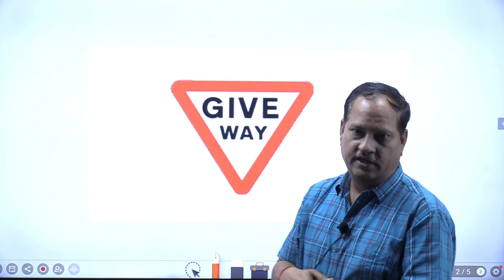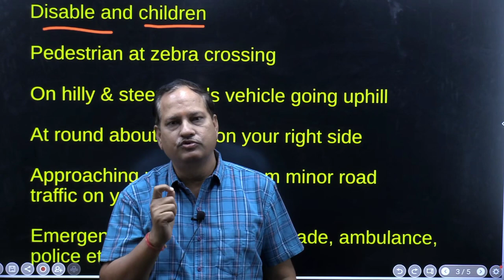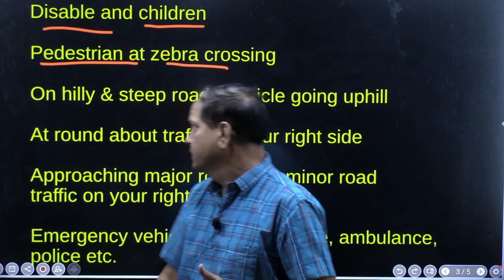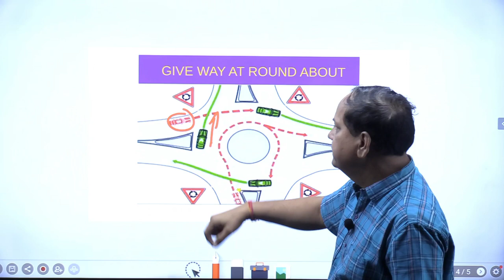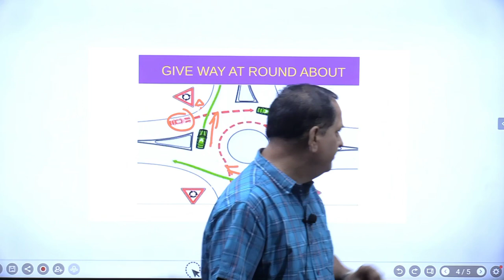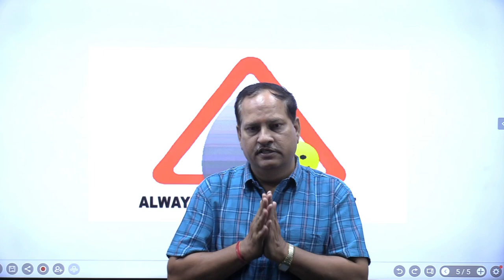Right of Way/सड़क पर चलने का अधिकार /Give way/First right on road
Information about right of way and give way road sign

MV Tax (Raj) Book
MV Tax (Raj) Ready Reckoner